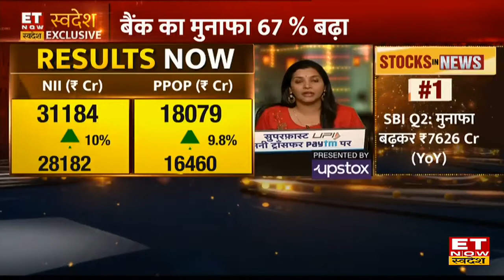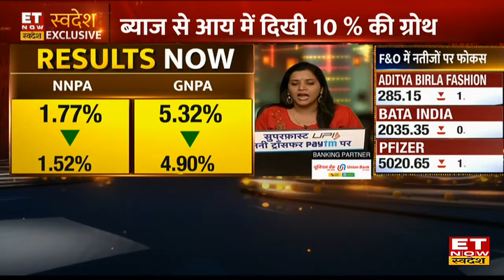SBI Q2 Result: बेहद शानदार रहे SBI के दूसरी तिमाही के नतीजे । Swadesh Kabhar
भारतीय स्टेट बैंक ने बुधवार को सितंबर 2021 को समाप्त तिमाही के लिए 66.7 प्रतिशत सालाना (YoY) शुद्ध लाभ में 7,626.6 करोड़ रुपये की वृद्धि दर्ज की, जो विश्लेषकों के 7,450 करोड़ रुपये के अनुमान से अधिक थी। उक्त तिमाही के लिए ऋणदाता का बॉटमलाइन प्रदर्शन मजबूत था, इस तथ्य के बावजूद कि 11वें द्विदलीय निपटान के तहत कवर किए गए कर्मचारियों को देय पारिवारिक पेंशन में संशोधन के कारण 7,418.4 करोड़ रुपये का एकमुश्त नुकसान हुआ।
sbi q2 results
sbi bank
swadesh kabhar